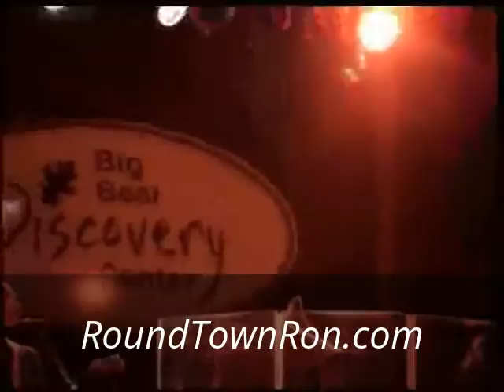My Edited Video